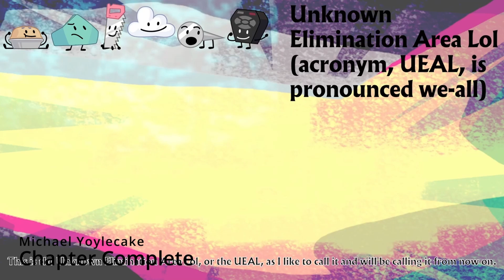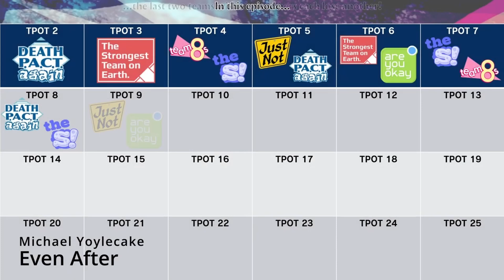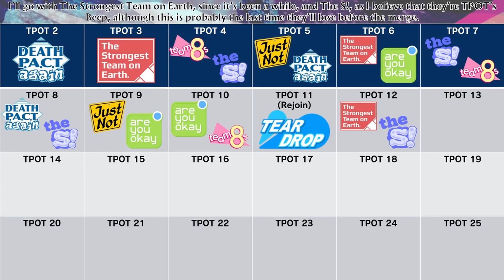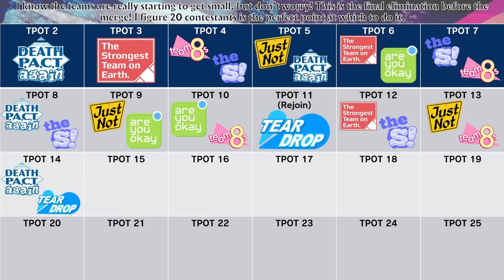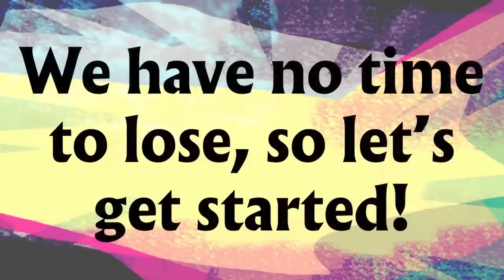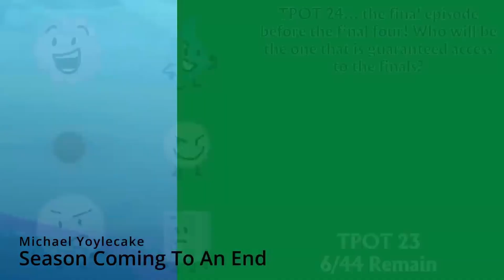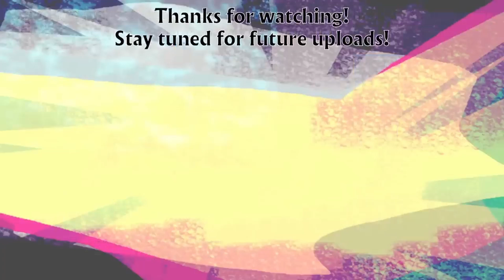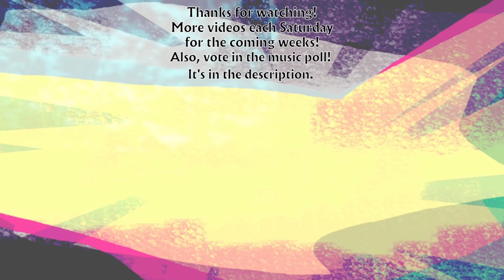Super Fun Time's NEW Flawed TPOT Prediction (Full Series)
This is a compilation of all three parts of my NEW Flawed TPOT Prediction and the summarized version.